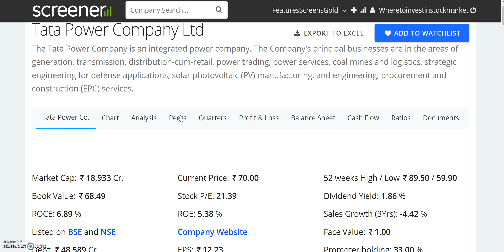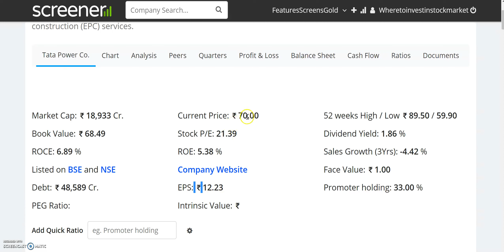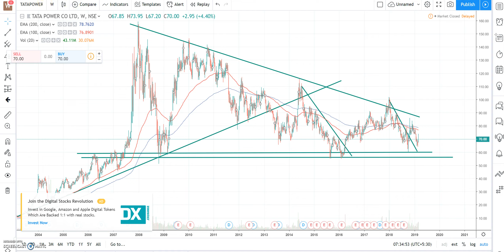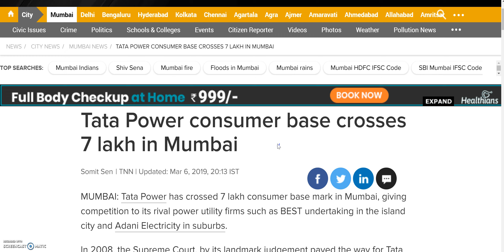BLUECHIP SHARE - TATA GROUP का ये SHARE मात्र 70 रू का ||कर सकता है मालामाल